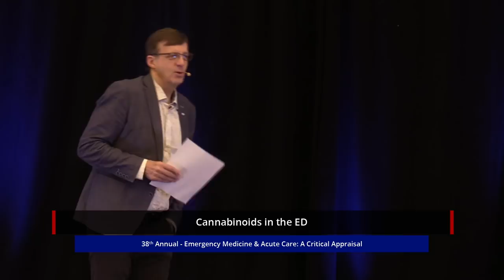Cannabinoids in the ED | EM & Acute Care Course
Cannabinoids in the ED by Jim Ducharme, MD

Join us for the live course or purchase the home-study course

A Focused, Evidence-Based Course Designed to Significantly Advance Your Practice of Emergency Medicine.

Using the Emergency Medical Abstracts database of over 17,000 abstracts, our award-winning faculty presents 28 30-minute lectures, along with four 90-minute faculty panels in an interactive, PowerPoint free format. The focus of the course is the new, the controversial and the provocative. The course faculty synthesizes the literature and combines it with clinical experience to provide participants with specific clinical recommendations regarding diagnosis and therapy related to emergency care.